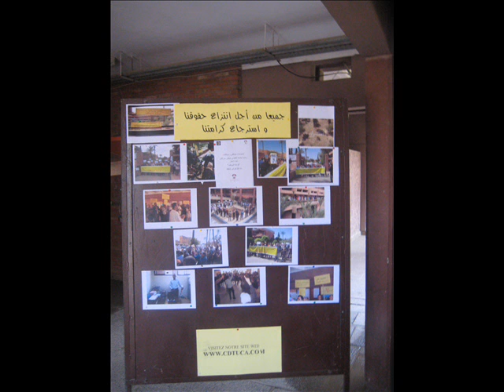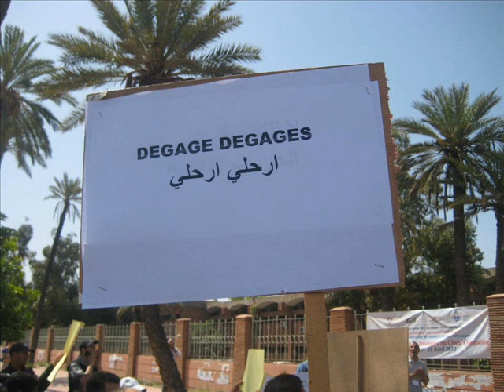احتجاجات موظفي رئاسة جامعة القاضي عياض